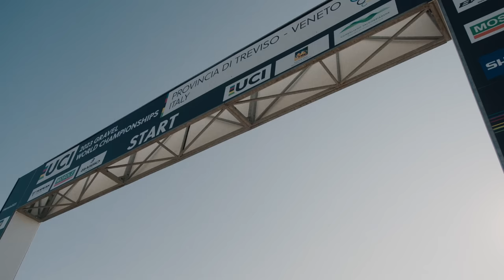UCI Gravel World Championship 2023 - Paul's race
UCI Gravel World Championship 2023 have been a blast. Incredible difficult course at times. Spectators and scenery were spectacular. We got worthy winners in Matej Mohoric (male) and Katarzyna Niewiadoma (female). It was a great experience to race against riders like Wout van Aert, Alejandro Valverde or Keegan Swenson. Can't wait for the 2024 Gravel worlds in Belgium.

Production: AUTˈSAID
Camera and Edit: Kadir Celik